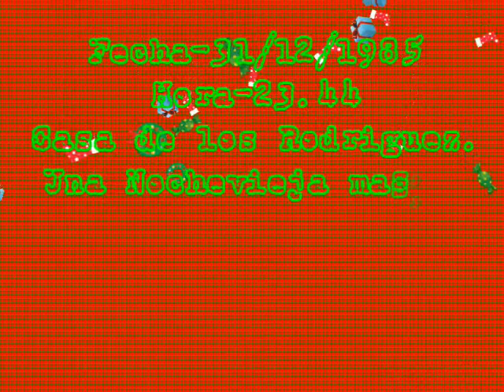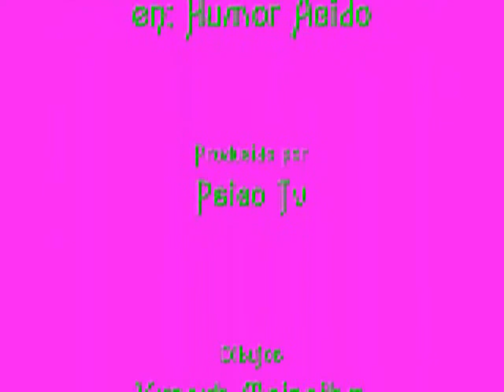La Uva #13 en: Humor Ácido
Vuelven las desventuras de la Uva #13 y sus intentos por sabotear la Nochevieja a alguna familía española.

***Con la música de Mr.Treepy y la voz en off de Augusto Vocenov***